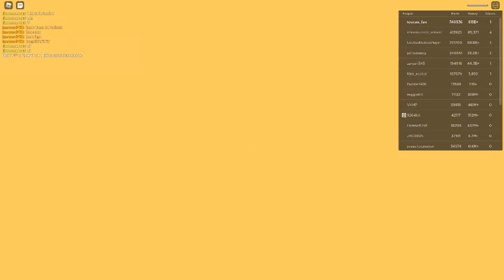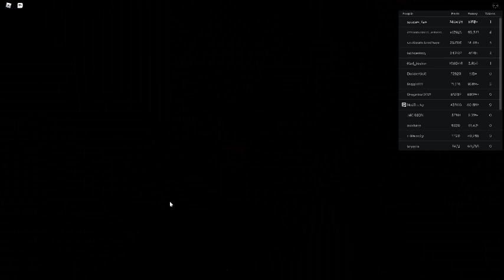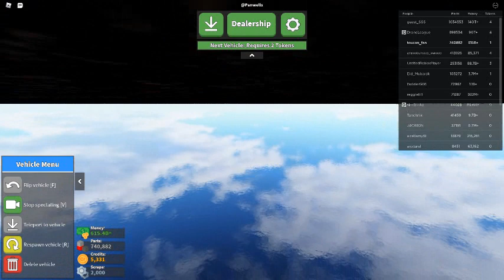Russia Car Crash Compilation 3867